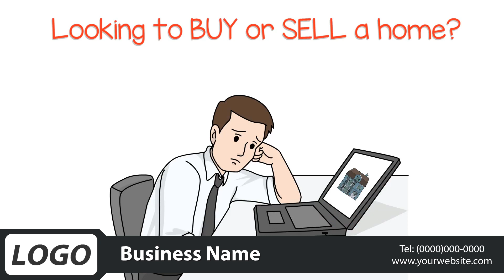Real Estate Video M 1 3 PPTX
Affordable Done-For-You videos for Local Businesses